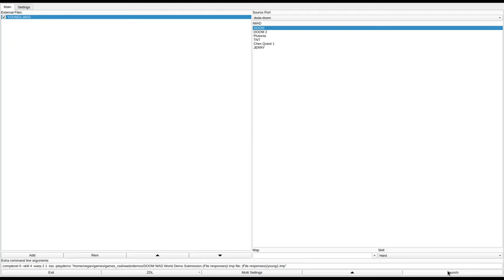DOOM 1 - YOUNG1.WAD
called "YOUNG1.WAD ver 1.0" in the /idgames FTP.
created by Alistair Young on May 17th, 1994.
from the .txt file included with the WAD:
"This is my first WAD and I think it captures the spirit of the original DOOM levels - with a few new tricks of my own! Hardened DOOMers shouldn't have many problems getting off the level - but my challenge to you is to collect all of the weapons - they're all available, from the chainsaw to the BFG - but they're not all easy to collect..."